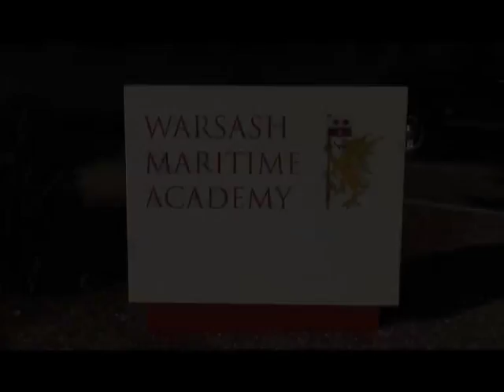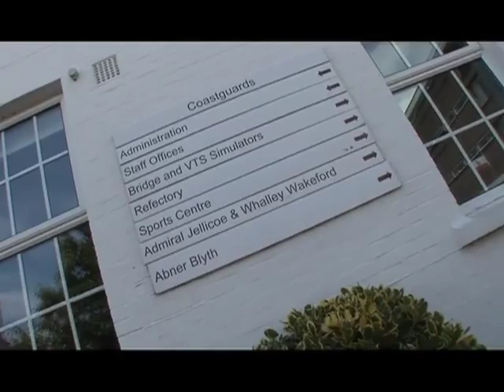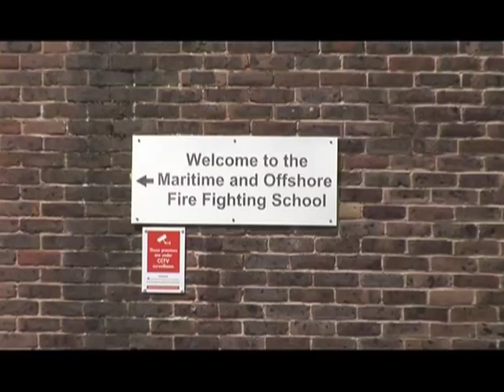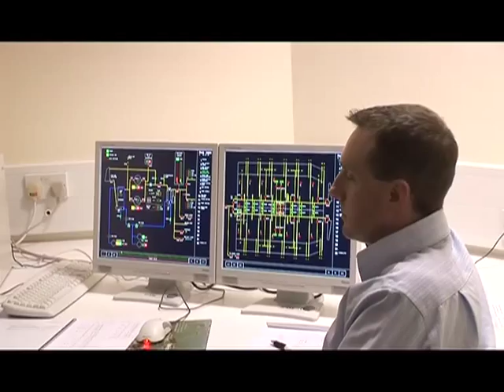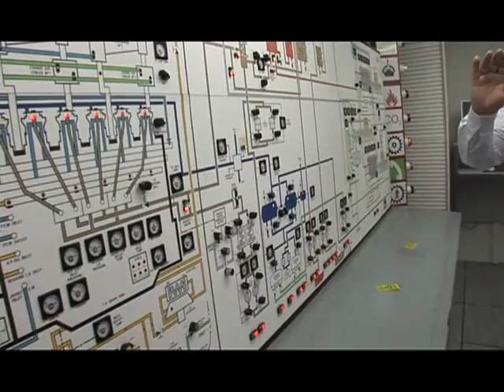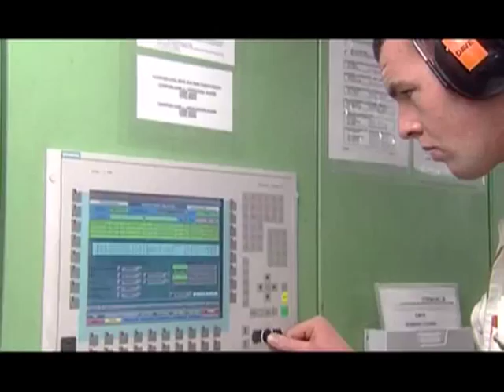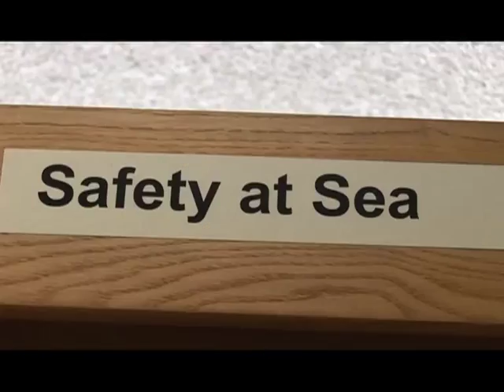Warsash Maritime Academy